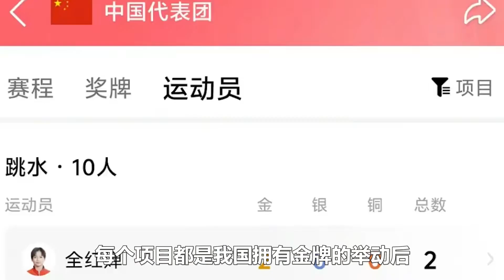周继红的铁腕郭晶晶的身份，直接为我国跳水运动员摘下不公